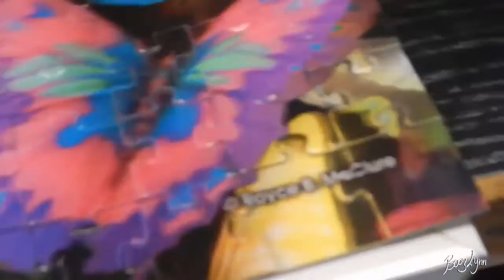Speed Puzzle - Butterflies/Schmetterlinge/Maripossas :)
500 pieces in about 7 hours! :)